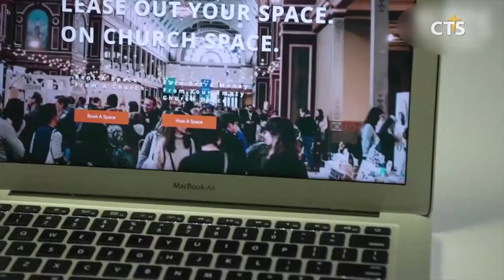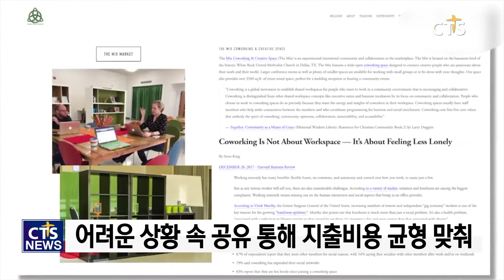지구촌 리포트 – 공유교회 l CTS뉴스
앵커: 공유경제라는 말 들어보셨습니까. 물건이나 공간을 직접 사서 활용하는 것이 아니라 서로 빌려쓰는 것을 의미하는 데요. 공유경제를 넘어 공유교회도 나오고 있다고 합니다.

앵커: 형편이 어려워 사역을 이어갈 수 없는 여러 개척교회들에게 공간을 대여할 수 있도록 도와주는건데요. 자세한 소식은 지구촌 리포트에서 전해드립니다.

공유경제는 역사 속에서 가장 빠르게 성장한 사업 개념 가운데 하납니다. 사람들이 물건을 직접 사서 소유하기보다는 빌려주고 빌려쓰는 겁니다. 자동차를 대여하고 사무실, 심지어 교회 공간도 서로 공유하기도 합니다.

INT 대이 애드워즈 / 쳐치 스페이스 설립자

교회설립자의 딸로 살아온 에드워즈에게 개척교회의 어려운 현실은 너무나도 익숙한 이야기였습니다.

처음엔 집에서 교회를 시작했다가 거실에서 교회를 꾸려갔습니다 교회를 세우고 허물기를 반복하는 상황에서 나중에 커서 다시는 교회에 가지않겠다 라는 생각을 했습니다 너무나도 일이 많았기 때문입니다

하지만 그 생각과 달리 하나님은 에드워즈를 문제를 해결하는 도구로 사용하기 시작합니다.

하나님은 에드워즈의 계획을 주님의 뜻에 맞게 바꿔가면서 공유직장에서 공유교회를 생각하게 했습니다.

앱에 나와 있는 공간들은 특별히 현대 교회의 필요에 맞게 꾸며졌습니다. 공간들은 조명과 기구, 음향장비들을 모두 갖추고 있습니다. 여러 고객들이 같은 장소를 빌려서 정해진 시간 동안 성경 공부나 콰이어 리허설을 하는 데 사용할 수 있습니다.

화이트 락 감리교회회 담임목사인 미첼 분은 수 십년 동안 재정적인 어려움과 출석교인 수 감소로 재산이 압류당할 위기에 놓였습니다.

INT 미첼 분 / 화이트 락 감리교회 담임목사

화이트 락 교회는 공동 정원을 가꾸면서 주말에는 교실을 빌려 미술캠프를 진행하고 있습니다. 공유공간을 활용해서 사역을 이어나가고 있는 것입니다. 여러 가지 지출비용의 균형을 맞출 수 있게 돼 교회들은 사역을 지속할 수 있고 지역사회 또한 여러 혜택을 누릴 수 있습니다.

지구촌 리포트였습니다.